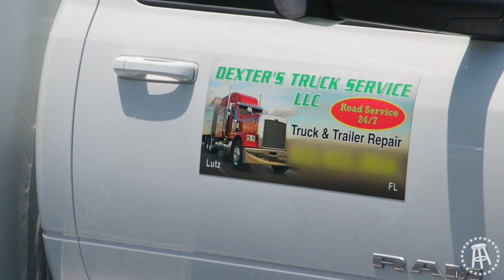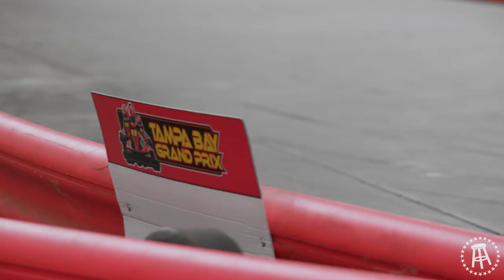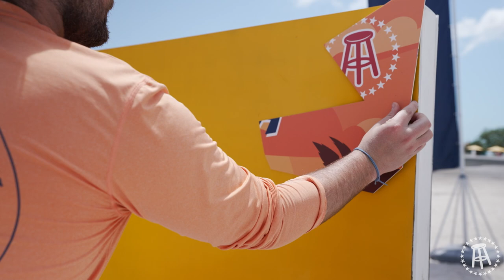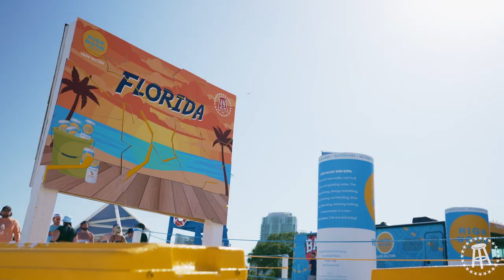8 Co-Workers Road Trip Across America to win $40,000 || Barstool vs. America Season 2 Ep. 1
New episodes every night this week at 7pm ET!

Barstool vs. America is BACK for Season 2. Eight Barstool Sports employees hit the road in RVs for two weeks to compete in challenges across the country to win $40,000 and a beach house for the summer. Presented by High Noon!